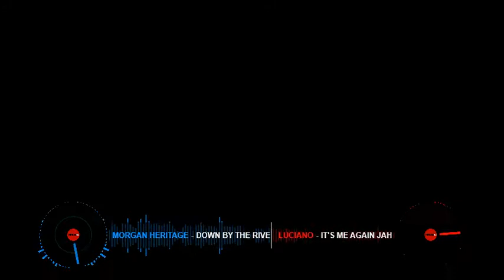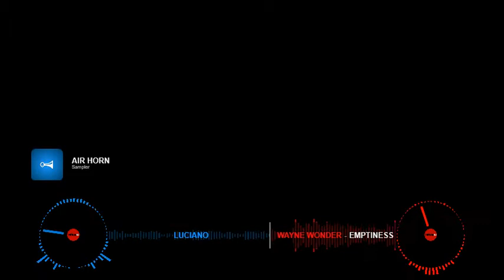Another Massive Reggae Remix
Dennis Brown, Luciano, Luton  Fya. Sanchez, Beene man , Buju Banton, Capelton, Frisco Kid,